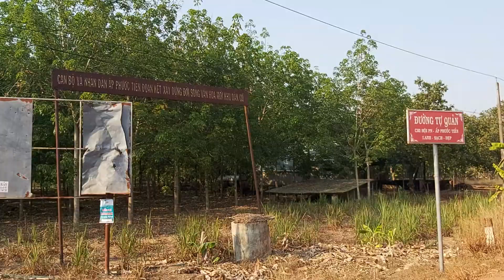💯💯💯ĐẤT 3 MẶT TIỀN ĐƯỜNG ẤP PHƯỚC TIẾN XÃ TÂN PHƯỚC ĐỒNG PHÚ BÌNH PHƯỚC ☎️0918.645.130